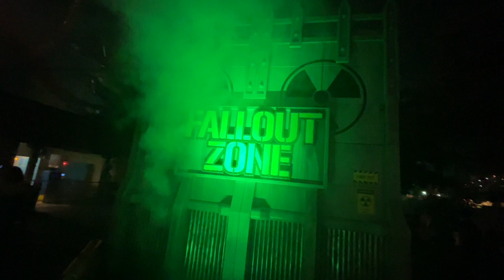Fallout Zone Scare Zone at Hersheypark Dark Nights 2023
Rogue radioactive material has begun to emit an eerie green fog. Crews are scrubbing the midway to isolate, contain, and neutralize any threats. You may avoid the fallout but can you escape the madness from those within? Dark Nights frights are happening at Hersheypark in Hershey, Penn. as part of the annual Hersheypark Halloween seasonal event.

Video by Ricky Brigante.